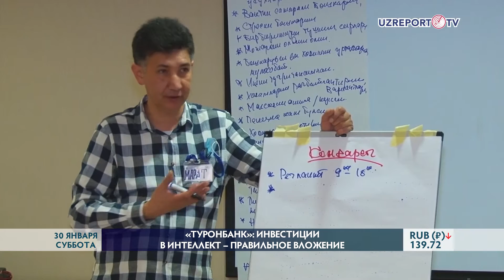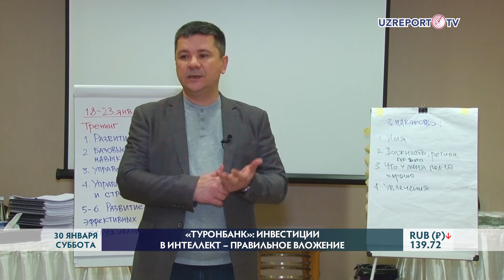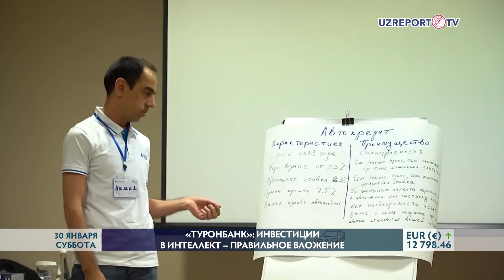“Туронбанк” провел тренинг с участием руководства банка и опытных экспертов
“Туронбанк” в процессе трансформации ставит улучшение корпоративной культуры и отношений с клиентами, совершенствование уровня знаний сотрудников в приоритет. Одним из доказательств тому может послужить организованный учебный тренинг с участием руководства банка и опытных экспертов.